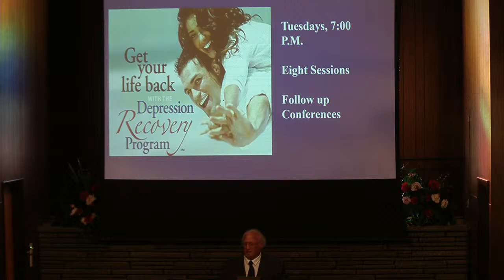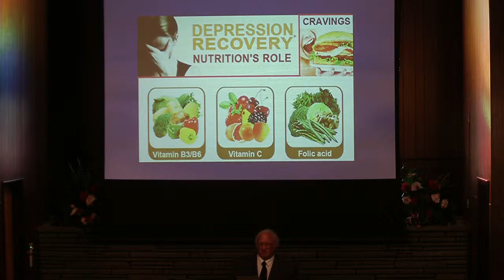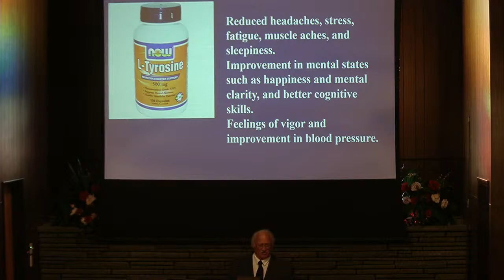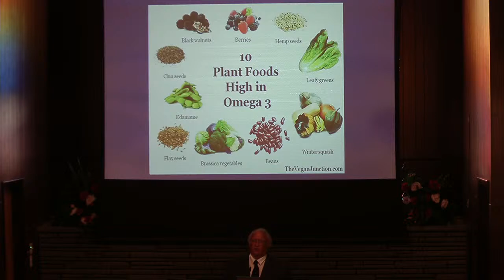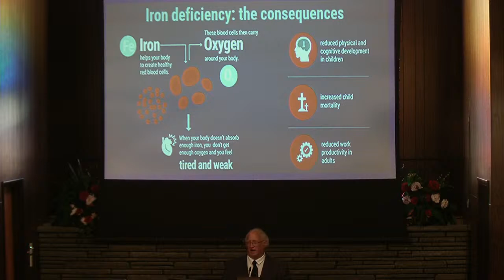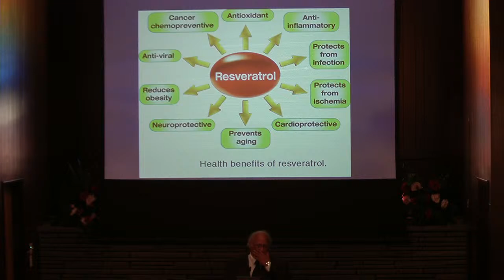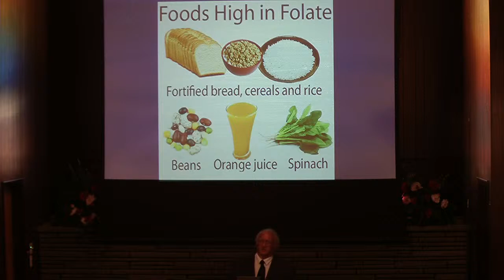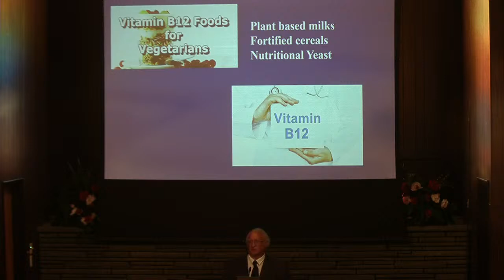6-16-20 Anxiety, Depression, and Lifestyle Practices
Tunkhannock SDA Live Part 3 Of The Depression Series.